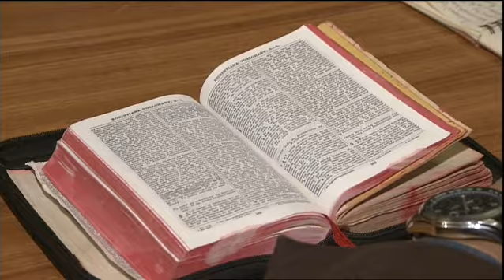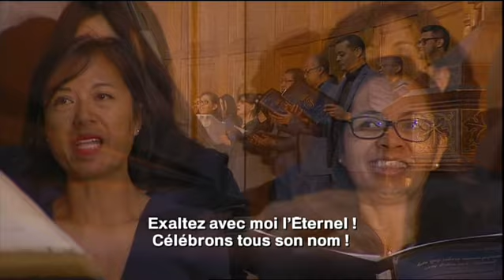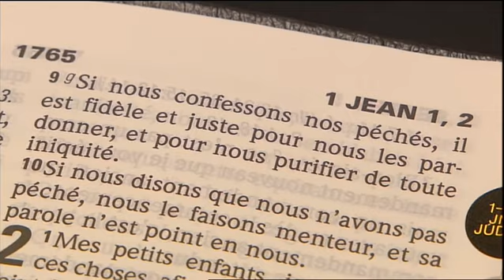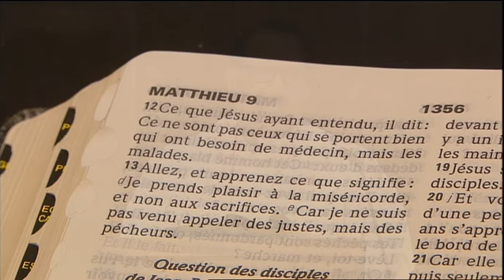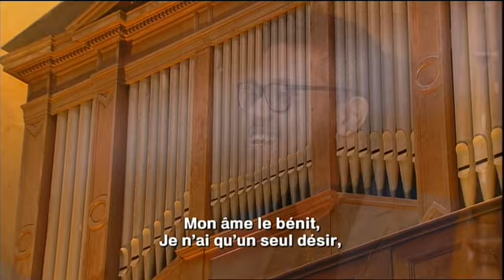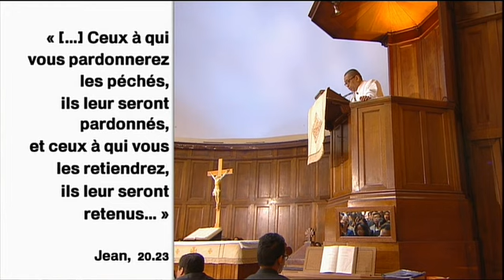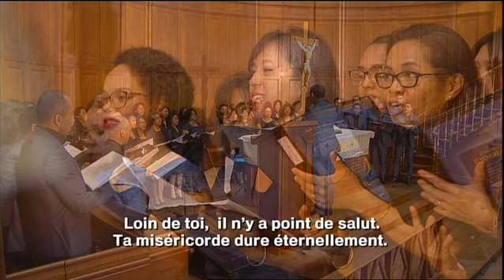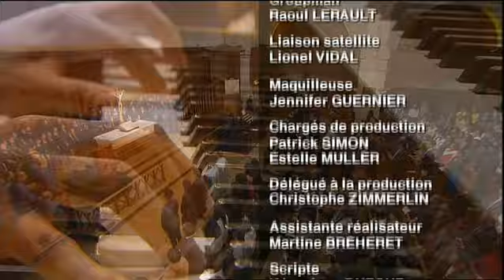Culte avec l'église protestante malgache de Paris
Prédication : Seth Rasolondraibe

Réalisation : Jean-Bernard Ganne, 2017